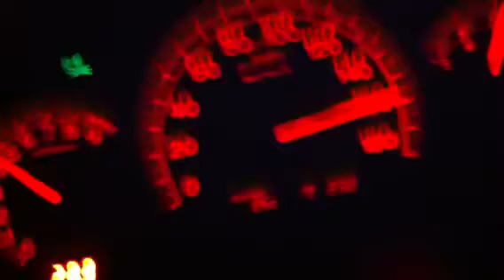Rotrex supercharged Euro R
On a public highway doing over 200km/hr in a short distance.